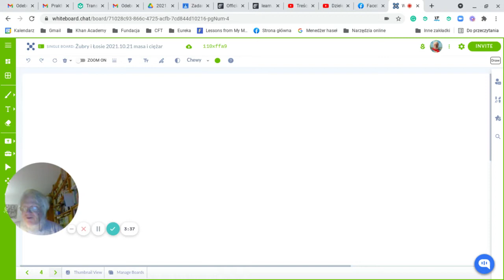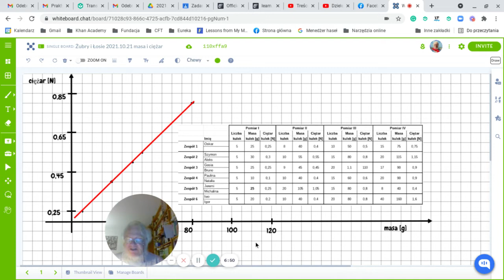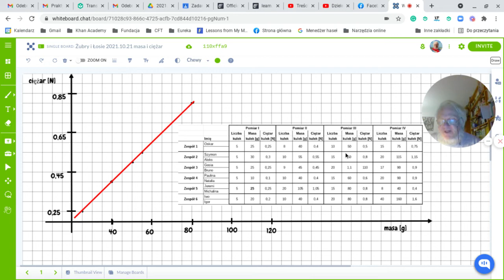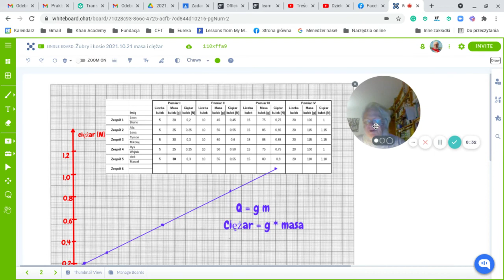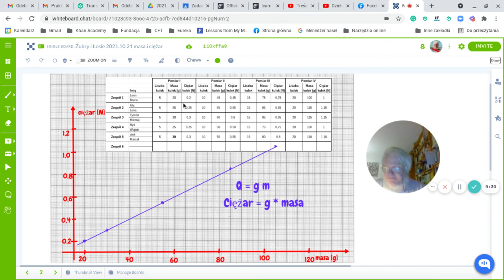Streszczenie lekcji 21 października: masa i ciężar